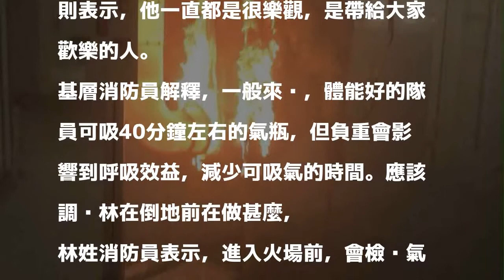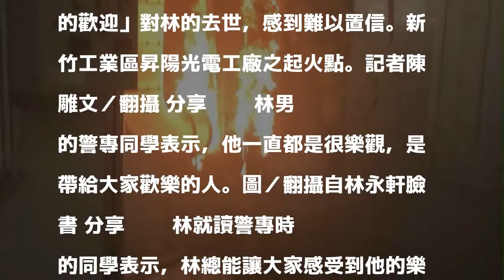新竹年輕消防員喪生 警專同學：樂觀正面的好人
發表評論評論如下。